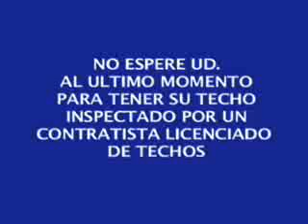Roofing Specialists on Telemundo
Find Preferred Roofing on Telemundo